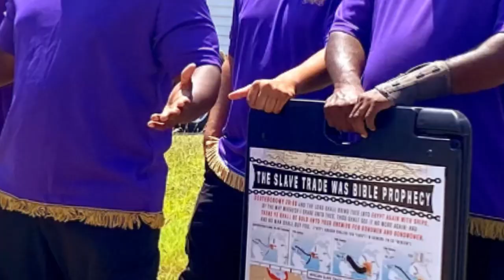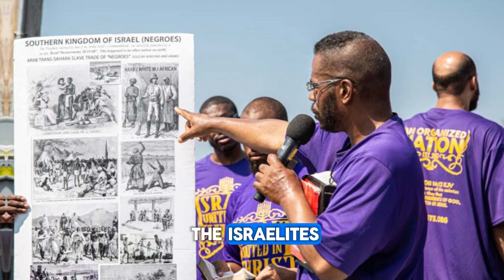Hebrew Israelites Protest In Front of the Church after Pastor Gino Jennings' Challenge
The ongoing clash between Pastor Gino Jennings and the IUIC (Israel United in Christ) Hebrew Israelites represents a significant conflict within the realm of modern religious discourse. This clash is characterized by fundamental differences in theological beliefs, scriptural interpretations, and the role of racial identity in religious practice. These interactions often highlight the stark contrasts in their beliefs and interpretations, and they can be quite heated.

In debates, representatives of the IUIC often challenge Jennings on his interpretation of scripture and his rejection of their racial identity teachings. They argue that Jennings is ignoring the true identity of God's chosen people and failing to acknowledge the significance of Old Testament laws. The IUIC also criticizes Jennings for what they see as his adherence to a form of Christianity that has been distorted by centuries of European influence.

Jennings, on the other hand, challenges the IUIC's focus on race and their interpretation of scripture. He accuses the IUIC of promoting divisive and unbiblical teachings that detract from the universal message of the gospel. Jennings often points to the New Testament teachings of Jesus and the apostles, which emphasize love, forgiveness, and salvation for all people, regardless of race or ethnicity. He also criticizes the IUIC for what he sees as a legalistic and rigid approach to Old Testament laws that are no longer applicable under the New Covenant.